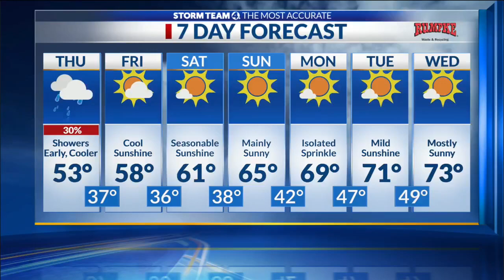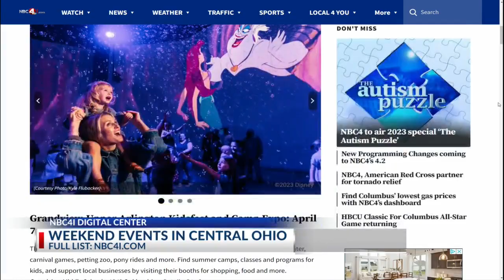Top Trending Stories Online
Top trending stories on NBC4I.com-- Columbus Commons announces new 2023 schedule, what to do this weekend in central Ohio and free burrito day.